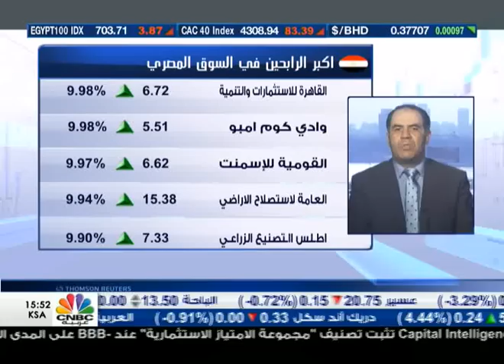البورصة المصرية تخترق حاجز 6000 نقطة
قفز المؤشر الرئيسي للبورصة المصرية 1.7% عند الاغلاق إلى 6008.85 نقطة مسجلا أعلى مستوى في أسبوعين.

إلا أن المؤشر السبعيني ومؤشر100 هبطا بنسبة 0.9% و0.55% على التوالي.

من جانبه، قال مدير قسم البحوث بشركة أصول لتداول الأوراق المالية إيهاب سعيد "أن السوق يتحرك في نطاق عرضي بين الصعود والهبوط،  حتى ظهور قوة شرائية مناسبة ترفع السوق فوق مستويات 6130 نقطة".

وأكد السوق أن السوق لن يهبط دون مستويات 5500 نقطة،

وسجل سهما التجاري الدول يوبالم هيلز أكبر المكاسب على المؤشر وارتفعا 1.8% و4.8% على الترتيب.

كما زادت أسهم مدينة نصر للإسكان وإعمار المدينة الاقتصادية وهيرميس وطلعت مصطفى والمصرية للاتصالات وجلوبال تليكوم وأوراسكوم تليكوم وسوديك والقلعة وعامر جرو بوبورتو جروب وحديد عز والنساجون بنسب تراوحت بين 0.6 و6.7%.

في المقابل انخفضت أسهم جهينة 2.5% والشرقية للدخان 1.13% والسويدي 0.7%.

وكان محللون قالوا لرويترز إن 6000 نقطة مستوى صعب للمؤشر وهو ما يعني أن الجلسات المقبلة ستكون اختبارا لمدى قوى المؤشر في الثبات فوق هذا المستوى.